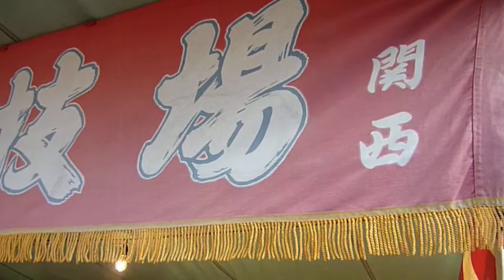Air gun shooting game in Japan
縁日でよくある射的ゲーム屋さんを撮ってきました